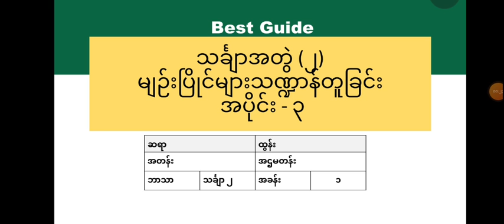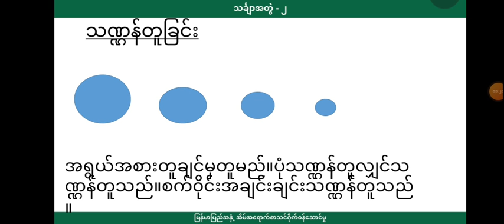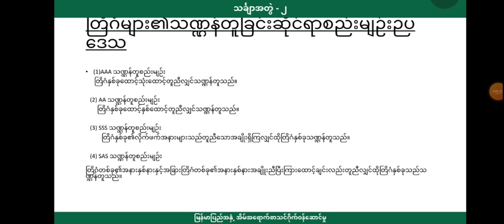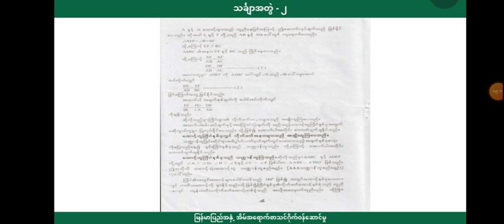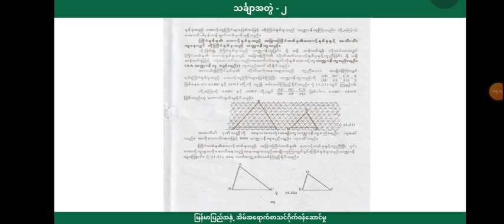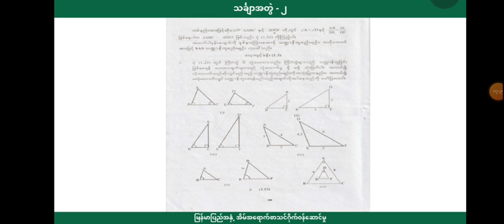[BG] Grade 9 Mathematics - မျဉ်းပြိုင်များသဏ္ဍာန်တူခြင်း အပိုင်း(၃)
ဘာသာရပ် - သင်္ချာ ၂

ခေါင်းစဉ် - တြိဂံများ၏သဏ္ဍာန်တူခြင်းဆိုင်ရာ စည်းမျဉ်းဥပဒေသ

အောက်ပါလင့်ခ်ကိုနှိပ်ပြီး အတန်းစုံစမ်းအပ်နှံနိုင်ပါသည်။